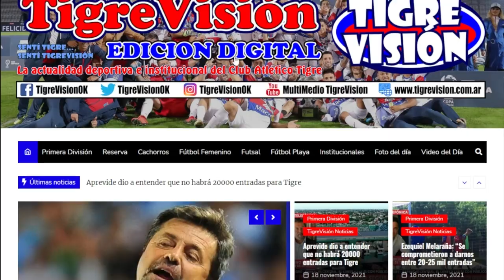Ezequiel Fernández: "Estoy tranquilo, disfrutando, preparándome para lo que me toque"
El Equi fue entrevistado por TNT FÚTBOL, y como suele suceder, el periodismo nacional lo lleva siempre a la posibilidad del retorno a Boca a mitad de año. Esto fue lo que dijo sobre su presente en el Matador y su futuro.